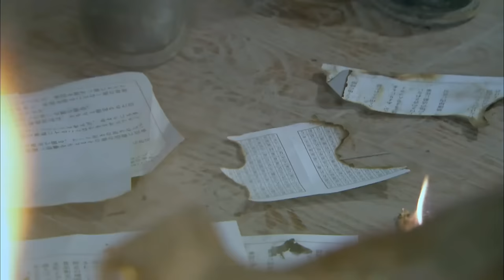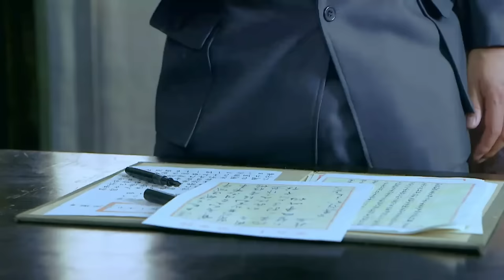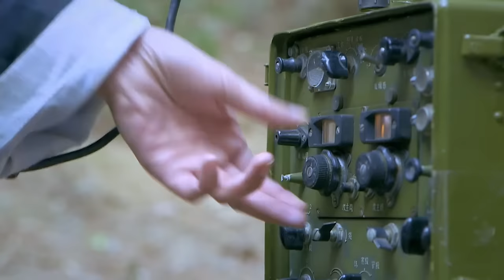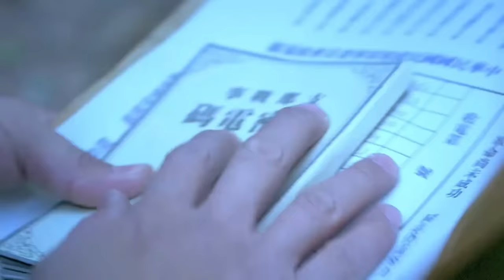【抗日電影】日軍女間諜色誘高官，竊取首腦位置暗中刺殺，卻被一夥神秘人破壞計劃 抗日 | Kung Fu